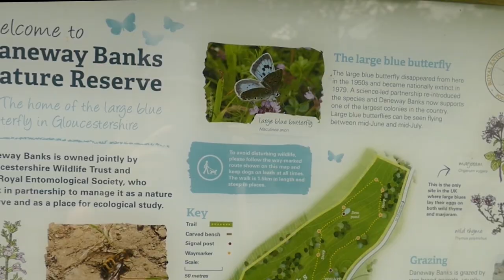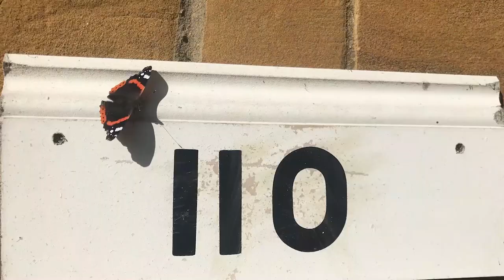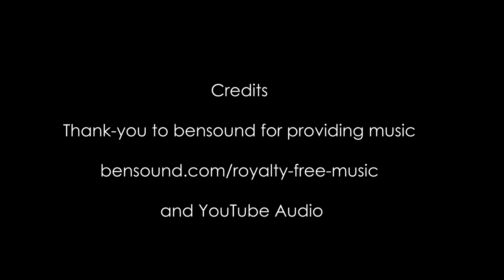An English Butterfly Year (v2.0) A mindfulness meditation through nature and reduce stress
An English Butterfly Year 2023 Version 2
 A mindfulness meditation through nature and reduce stress

Updated with more butterflies and improved film work

Filmed and created by Judith Barnard

An hour long film featuring butterflies found in England (see list below **)
Butterflies featured in roughly the order that they are seen in England:

Brimstone
Orange tip
Green-veined White
Holly Blue
Green Hairstreak
Pearl-bordered Fritillary
Wood White
Brown Argus
Common Blue
Dingy Skipper
Grizzled Skipper
Duke of Burgundy
Small White
Chequered Skipper
Marsh Fritillary
Glanville Fritillary
Purple Emperor
Small Copper
Silver-washed Fritillary
Ringlet
White Admiral
Small Tortoiseshell
Small Heath
Small Pearl-bordered Fritillary
Small Blue
Swallowtail
Adonis Blue
Dark Green Fritillary
Black Hairstreak
Heath Fritillary
Large Skipper
Marbled White
Lulworth Skipper
Large Blue
Comma
Small Skipper
Silver-studded Blue
Purple Hairstreak
Wall
White-letter Hairstreak
Large White
Essex Skipper
Northern Brown Argus
Meadow Brown
High Brown Fritillary
Grayling
Chalk Hill Blue
Scotch Argus (** To feature in next version)
Large Heath (** To feature in next version)
Mountain Ringlet
Peacock
Silver-spotted Skipper
Painted Lady
Red Admiral
Speckled Wood
Gatekeeper
Brown Hairstreak
Clouded Yellow
Black-veined White (now extinct in the UK)